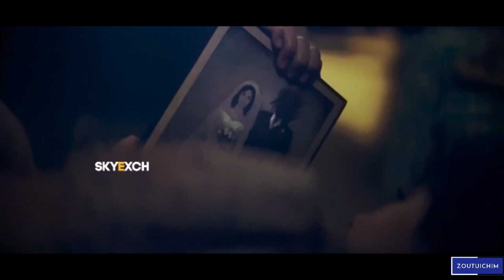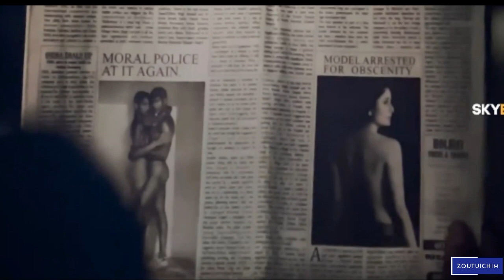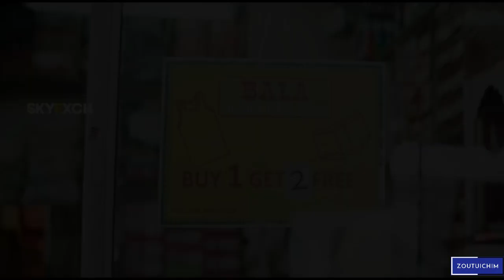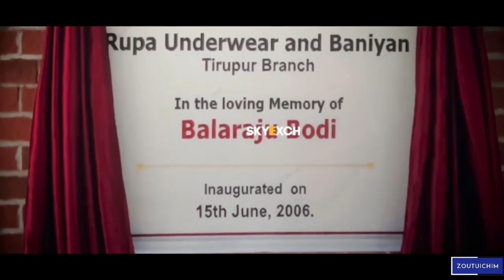Lal Singh Chaddha Explained in Thadou Kuki